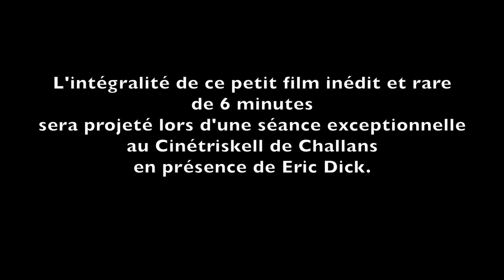Archives cinématographiques datant de 228 ans!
Émile R…a découvert une vieille bobine de film, datant de la contre-Révolution, au cours d’une balade, à Gétigné !
Une pièce historique qu’il a remise à l’association «Les films indépendants d’Exception ».

Un épisode historique mis en lumière grâce à Émile R… qui, du haut de ses 83 ans, a fait une découverte surprenante qu’il a choisi de partager avec le plus grand nombre, en l’offrant donc à l’association d’ Eric Dick « Les Films Indépendants d’ Exception » au Perrier (85).

Une bobine de film abandonnée depuis plus de deux siècles !

Emile a donc trouvé une boîte en fer ronde rouillée sans espoir de sauver le contenant du film argentique. Il s’agit d’un petit film d’un métrage d’environ 6 minutes totalement exceptionnel ! qui a donc passé 228 ans dans une vieille grange sur la commune de Gétigné en Loire-Atlantique. Une découverte qu’il a faite au cours d’une simple excursion.
Il aura fallu quand même l’œil du filmeur amateur averti pour que l’histoire rejaillisse. « Nous ne pouvions pas savoir qu’il s’agissait d’un film aussi ancien » explique Émile.
Eric Dick s’est alors lancé dans une enquête pour remonter l’ histoire de ce film et s’intéresser à la bataille de Torfou .

Eric Dick ajoute : « Cela nous semblait incroyable, mais le modèle de pellicule correspondait au matériel filmographique utilisé par les Vendéens durant ces événements ».
Après une restauration du film, très dégradé, de plus de trois mois:
 « Nous voulions offrir ces images exceptionnelles plutôt que de nous les approprier » explique Eric Dick.
Nous avons pu avoir une datation assez précise. Ce film d’actualité pourrait avoir été tourné le 19 septembre 1793 au Pont de Boussay lors de la bataille de Torfou ou bataille de Tiffauges, bataille de la première guerre de Vendée.!

Mais pourquoi la bobine du film à Gétigné?

Il y a peut-être une explication apportée par Eric Dick :
« Lors de cette bataille les Vendéens de Charette se lancent à la poursuite des Républicains. Menacé d'être débordé à Gétigné, Kléber déploie ses troupes sur les hauteurs de Garennes, où il est bientôt rejoint par Aubert du Bayet et Vimeux à la tête de 4 000 hommes venus de Clisson. Mais les Vendéens tardent à lancer l'attaque ; une fois entrés dans Gétigné, certains d'entre eux se sont enivrés et Charrette a le plus grand mal à les mettre en bataille. À force de persuasions et d'exhortations, les Vendéens repartent au combat, menés par Charette qui s'écrie :

 « Qui m'aime me suive ! Puisque vous m'abandonnez, je vais moi-même vaincre ou mourir. »

Nous vous proposons donc en exclusivité ce court extrait de 30 secondes historiques d’archives exceptionnelles… Le film de 6 minutes sera projeté dans son intégralité  prochainement au Cinétriskell de Challans en présence du découvreur Émile R… et du réalisateur Eric Dick…